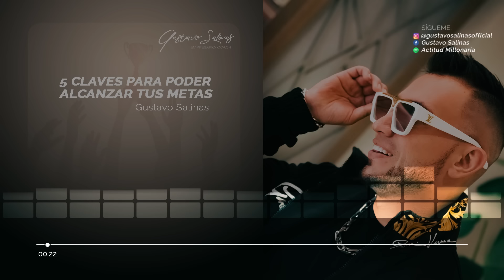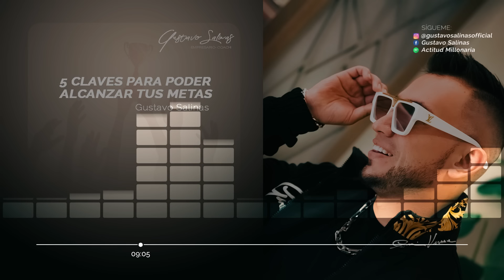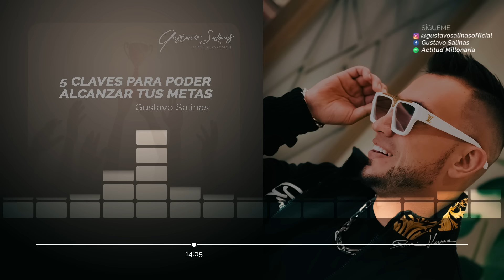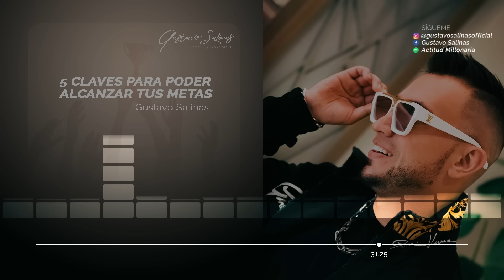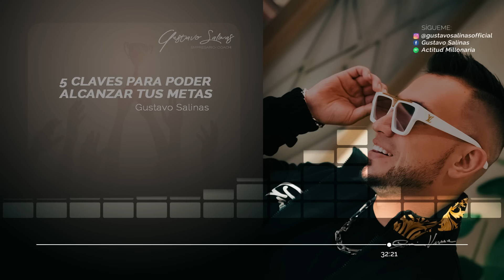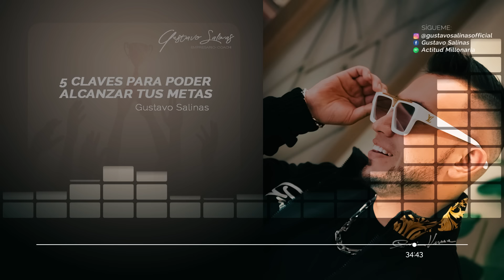5 CLAVES PARA PODER ALCANZAR TUS METAS - Gustavo Salinas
Lograr tus metas es mas fácil de lo que tu crees, es por esto que en este entrenamiento te muestro 5 claves funDamentales para que puedas llegar a cumplirlas.